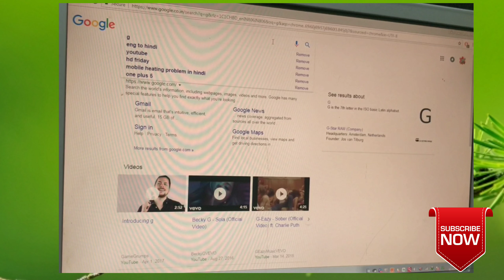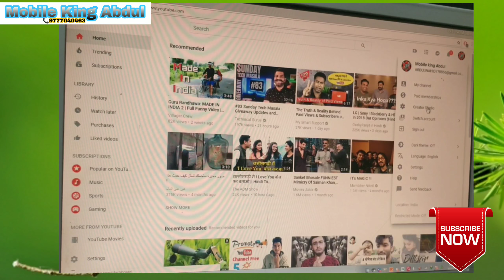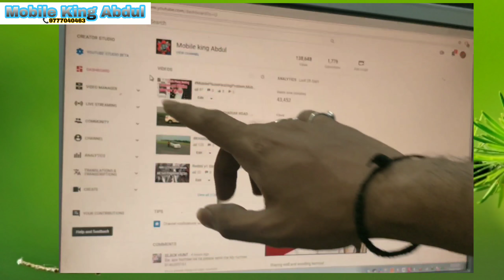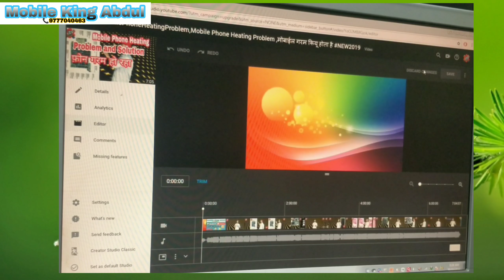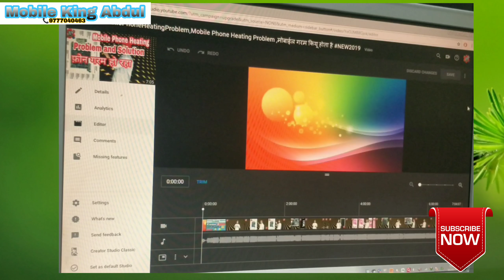Youtube New video Editor Feature | Youtube Update 2018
Fastrack Casual Analog White Dial Men's Watch -NK3120SL01

Fastrack Casual Analog Black Dial Men's Watch -NJ3114PP03C

Generic E_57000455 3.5MM Clip On Mini Lapel Lavalier Microphone for Android/iOS Device (Black)
171 rs

Boya By-M1 Omni Directional Camera Lavalier Condenser Microphone For Canon Nikon Sony iPhone 6 Plus Dslr Camcorder Audio Recorder

Canon Eos 1300D 18MP Digital SLR Camera (Black) with 18-55mm ISII Lens, 16GB Card and Carry Case

Youtube New video Editor Feature | Youtube
Update 2018 | Coming Soon